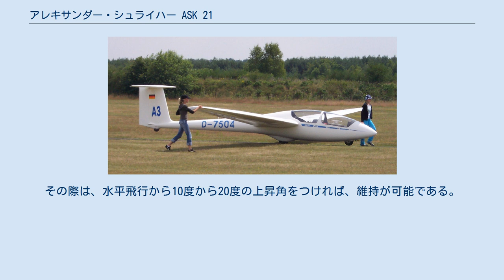アレキサンダー・シュライハー ASK 21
シュライハー ASK 21 ASK 21 アレキサンダー・シュライハー ASK 21はGFRP製の複座グライダーである。
ASK 21は初心者用の練習を主眼に設計されているが、クロスカントリーや曲技飛行にも適している。
 ASK 21は初期訓練と単座飛行の間の隔たりを縮める現代複座機の必要性から、有名なアレキサンダー・シュライハー ASK 13に対応した滑空機として、ルドルフ・カイザーによって設計され、アレクサンダー・シュライハー社による初めての完全GFRP製の複座機となった。
試作機の初飛行は1978年12月に行われ、1979年から生産が開始された。
今日まで生産は続いており、すでに900機以上生産された。
2004年12月にはセルフ・ローンチ型のASK 21 Miの初飛行が行われた。
 操縦席は前後に配置され、前後席それぞれに操縦装置が付いており、ラダーペダルと背もたれは調節可能である。
胴体は二層のGFRPのハニカム構造からなり、軽量での乗員保護を可能にしている。
T字尾翼には水平安定板とトリムとオートマチックコネクションの装備されているエレベーターがある。
着陸装置は2つか3つのタイヤからなり、メインギアには油圧式のディスクブレーキがある。
主翼は中翼配置の単葉片持翼でフラップはなく、上面にはシェンプヒルトタイプのダイブブレーキがある。
ウィングチップは下にさがっており、翼端保持者なしで離陸するためのウィングスキッドの役目を果たしている。
 厚い翼断面のため低速特性が良好である。
（カタログ上の失速速度は約65km/hである。）ASK 21の失速特性はとても穏やかである。
水平飛行にして速度が次第に抜けてくるとバフェッティングを起こし、パイロットに失速が近付いていることを知らせる。
この状態では機首が落ちるということはないが昇降計が高い沈下率を示し、バフェッティングが持続する。
回復操作は引いていた操縦桿を通常飛行の位置に戻す。
失速で機首を落とすこともできる。
その際は、水平飛行から10度から20度の上昇角をつければ、維持が可能である。
速度の低下とともに機首が下がり、自然に通常飛行に回復する。